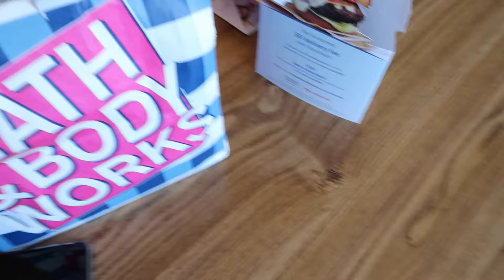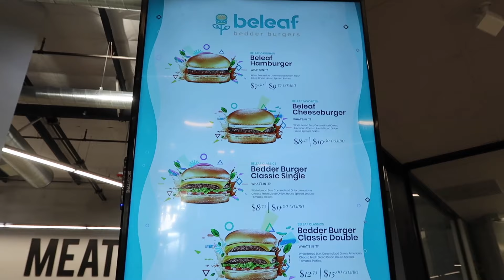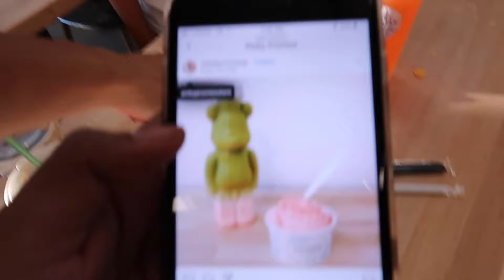TRYING VEGAN BURGERS!! #183 - ALEXISJAYDA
MEET & GREET

WELCOME TOO OUR FAMILY CHANNEL!!!

Snapchat Alexisjayda

Who You Might See In The Vlog :)
Andrew (Son)
Angelica (Daughter)
Elijah (Son)
Giovanny Aka Gio (Son)
Noah (Baby Brother BUT Raising Him As Ours :) So Son)
Baby Jadee (Daughter)
Martin Luis (Brother)
Manuel (Brother)
Illeen (Niece)

Rudee & I Married July.6.2011

Alexis Jayda
Roy,Utah,84067